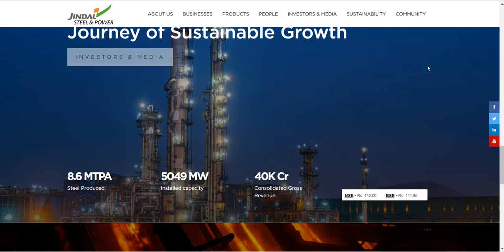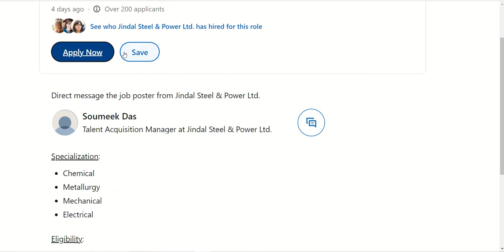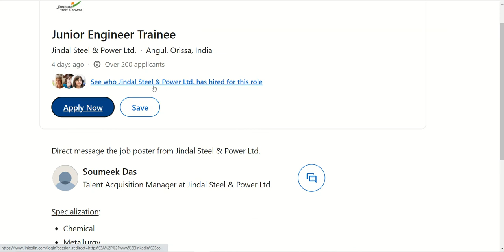Jindal Steel & Power Recruitment 2022 | Diploma eligible | JSW Steel Recruitment I Fresher Job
Torrent Power Recruitment |Freshers ITI/Diploma/B.tech Job Vacancy 2022 I Top MNC Job

Asteria Aerospace/Freshers Eligible 2022
Textron India is Hiring for Mechanical Engineers I Private Job for Engineer
Textron is best company for Mechanical Engineer
Private job for 2022
Top MNC Job
Amazon Job 2022
Fresher Amazon Job
engineering job